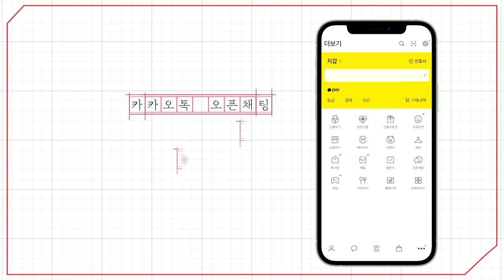[예원교회] 금요예배 - 굳게 믿어야 굳게 선다! (이사야 7:3~9) - 정은주목사 - 2024.09.13.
굳게 믿어야 굳게 선다! (이사야 7:3~9)

7:3 그 때에 여호와께서 이사야에게 이르시되 너와 네 아들 스알야숩은 윗못 수도 끝 세탁자의 밭 큰 길에 나가서 아하스를 만나
7:4 그에게 이르기를 너는 삼가며 조용하라 르신과 아람과 르말리야의 아들이 심히 노할지라도 이들은 연기 나는 두 부지깽이 그루터기에 불과하니 두려워하지 말며 낙심하지 말라
7:5 아람과 에브라임과 르말리야의 아들이 악한 꾀로 너를 대적하여 이르기를
7:6 우리가 올라가 유다를 쳐서 그것을 쓰러뜨리고 우리를 위하여 그것을 무너뜨리고 다브엘의 아들을 그 중에 세워 왕으로 삼자 하였으나
7:7 주 여호와의 말씀이 그 일은 서지 못하며 이루어지지 못하리라
7:8 대저 아람의 머리는 다메섹이요 다메섹의 머리는 르신이며 육십오년 내에 에브라임이 패망하여 다시는 나라를 이루지 못할 것이며
7:9 에브라임의 머리는 사마리아요 사마리아의 머리는 르말리야의 아들이니라 만일 너희가 굳게 믿지 아니하면 너희는 굳게 서지 못하리라 하시니라